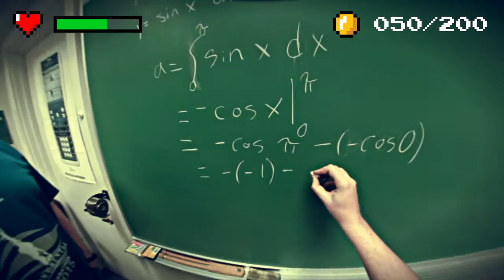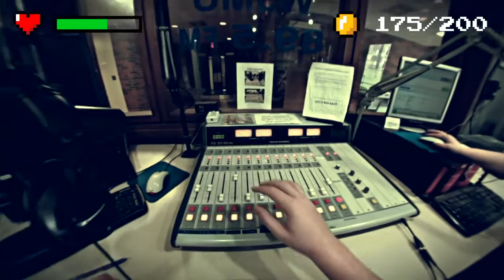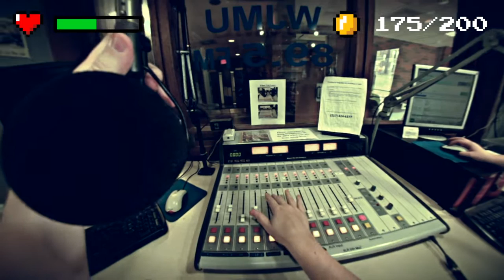Millikin Adventure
Choose Your Own Millikin Adventure